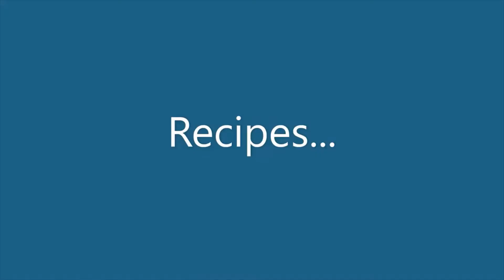Lays Flavor Icon Carnitas Street Taco Chip Review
What will Lays think of next!?  Inspired By El Toritos, Lays has tried to cram the flavor of carnitas street tacos into chips...  Hit or miss??  Watch to see..